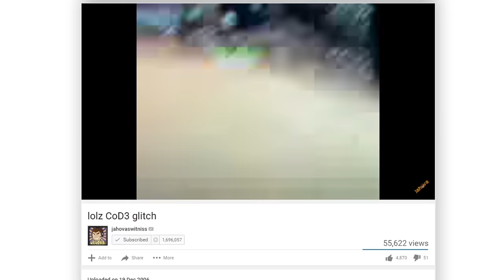Jahova's 10 Year Youtube Montage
The Crew -